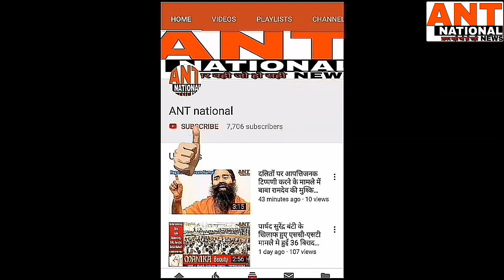इनेलो का कोई जनाधार नही बचा,मेरे साथी थे मुझे लगता है उनसे गलती हो गई है-कै.अभिमन्यु,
Electionnewsant"ANT national"खबर वही जो हो सही,नारनौंद : वित्तमंत्री कैप्टन अभिमन्यु ने कांग्रेस पर व इनेलो पर साधा निशानाइ,नेलो का कोई जनाधार नही बचा,मेरे साथी थे मुझे पगत है उनसे गलती हो गई है-कै.अभिमन्यु